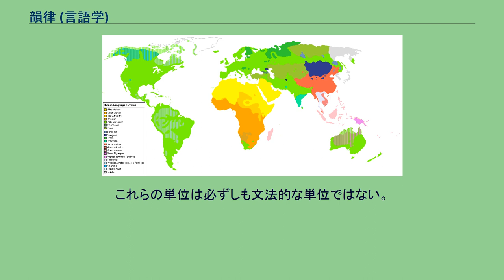韻律 (言語学)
言語学における韻律（いんりつ）あるいはプロソディー（Prosody）とは、発話において現れる音声学的性質で、その言語の一般的な書記記録からは予測されないものすべてをいう。
具体的には抑揚あるいは音調、強勢、音長、リズムなどを含むが、これらのうちで文脈によって異なりうるものを指すのであって、その言語で決まっているアクセント（高低アクセントあるいは強勢アクセント）、声調言語の声調、音長を弁別する言語における長母音・短母音の区別といった性質は含めない。
韻文における韻律は、基本的にはそれを構成する単語の形（アクセントパターン、声調、音節・モーラ数など）に基づいて定められたものであり、無関係ではないが別の概念である。
一般的なものとしては、 などがある。
また日本語の例を挙げると、「…じゃない」という言い方は3種類の意味に用いられ、それぞれ異なる韻律で発話される。
韻律の定義は言語によって異なる。
例えば日本語のように母音の長短を弁別する言語では（長短を表記しない言語もあるが）、単語レベルでの音節の長短自体は韻律的性質ではないが、強調する単語をゆっくり引き伸ばして発音するのは韻律的性質である。
中国語では、音節または単語レベルでの音高は声調として決まっているから韻律的性質ではないが、文レベルの抑揚は韻律的性質である。
英語では単語レベルのアクセントは韻律的性質ではないが、文レベルでの強勢は韻律的性質である。
母音のフォルマント構造はある程度決まっているが、これも韻律的性格を帯びる場合がある。
例えば英語などでは一般にアクセントの有無によって母音の音声的性質が異なり、アクセントのある母音では明瞭なフォルマントが現れる。
従って韻律的に、ある単語を強調する場合や、ゆっくりと発音する場合には、明瞭な母音となる傾向がある。
日本語における母音の無声化の有無も同様であり、一般に無声子音にはさまれたイ・ウなどは無声化するが、強調またはゆっくりした発音では無声化しない。
韻律の単位にはモーラあるいは音節、さらに文における単位である単語、句、節などがある。
このような単位を誤って、または意図的に変えて発音するのが「ぎなた読み」である。
これらの単位は必ずしも文法的な単位ではない。
例えば日本語の文節は自然な韻律的単位であるが、文法的にはまとまった単位とは限らない。